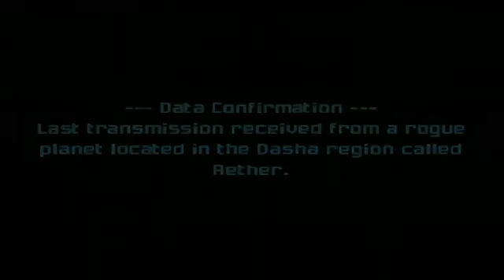Metroid Prime 2: Echoes Walkthrough Part 1: Crash Landing On Aether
Re-upload from the channel Leonyasch2 which will be closed once I've finally re-uploaded everything from there.